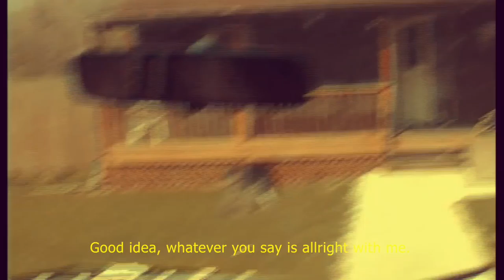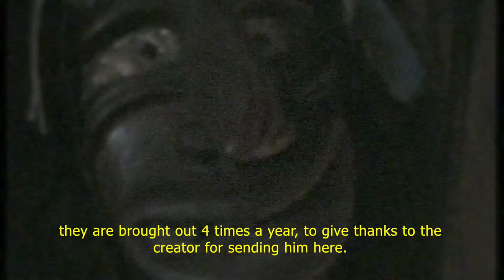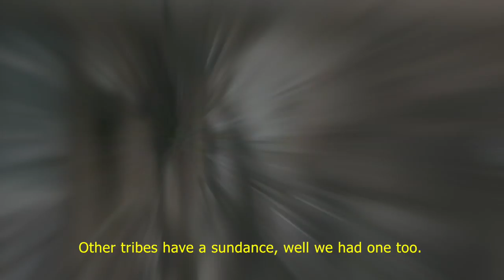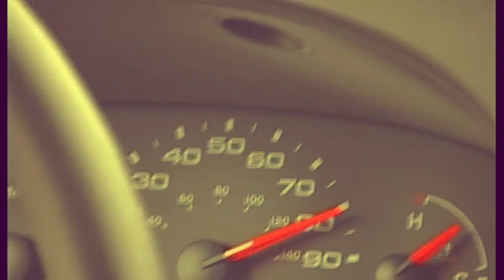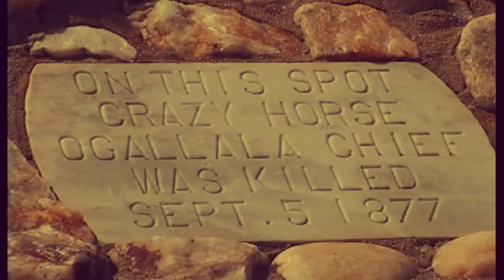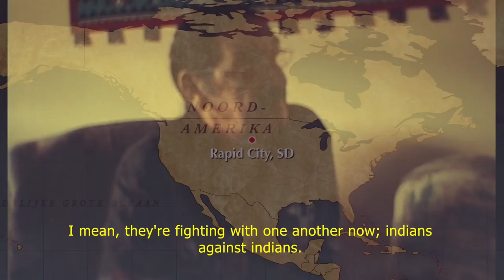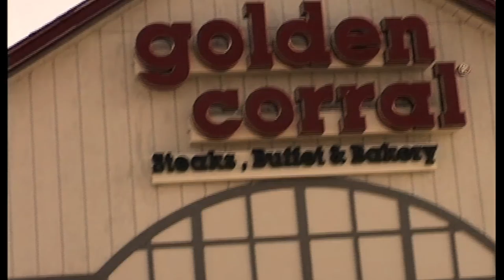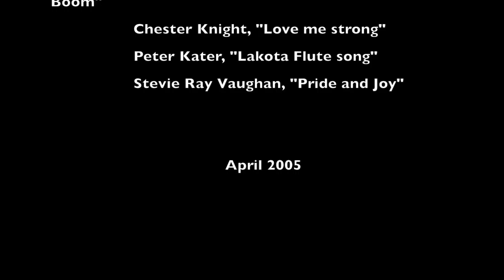USA Roadtrip/Cloth-drive (Boston to Pine Ridge) 2005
Out of six hours of video footage, my son Rogier recently (June 2018) made an impression of our 2005 trip, from Boston MA to Pine Ridge Reservation SD, bringing clothes for the Dakota Youth Project, led by James Robideau and Edgar Bear Runner.
Travelers were Rogier Terpstra, Irving Gurwitz, Shep Gurwitz and Frits Terpstra.
Thank you for your hospitality: Tracey Johnson (Tuscarora), James Robideau (Lakota) and (the late) Steve Robideau (Lakota).